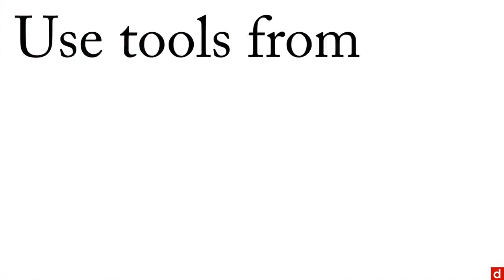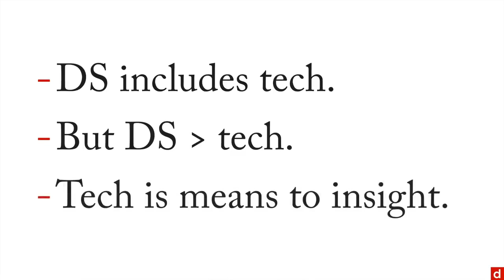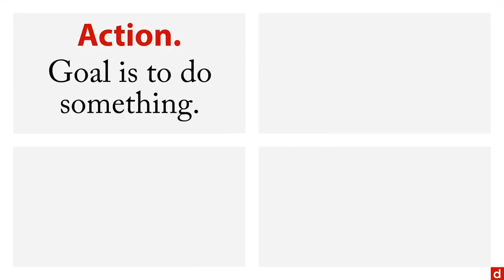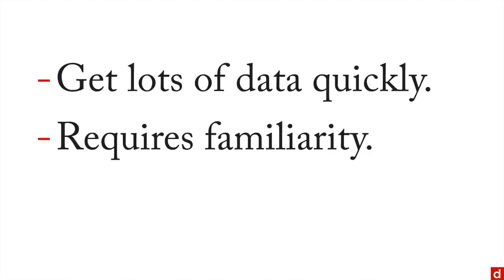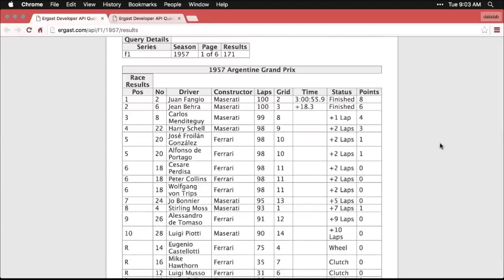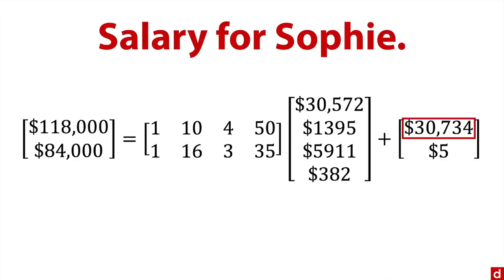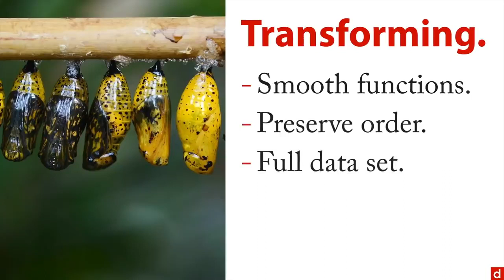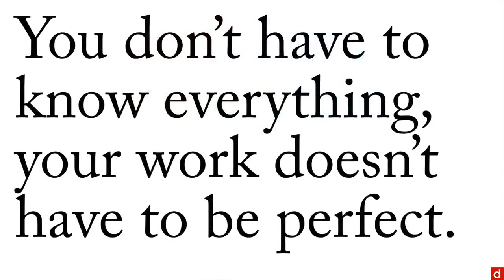Learn Data Science in one Full Course for Beginners - Best Data Science Intro Course - By examples -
Data science is an inter-disciplinary field that uses scientific methods, processes, algorithms and systems to extract knowledge and insights from many structural and unstructured data. Data science is related to data mining, deep learning and big data.

Data science is a "concept to unify statistics, data analysis, machine learning, domain knowledge and their related methods" in order to "understand and analyze actual phenomena" with data. It uses techniques and theories drawn from many fields within the context of mathematics, statistics, computer science, domain knowledge and information science. Turing award winner Jim Gray imagined data science as a "fourth paradigm" of science (empirical, theoretical, computational and now data-driven) and asserted that "everything about science is changing because of the impact of information technology" and the data deluge.